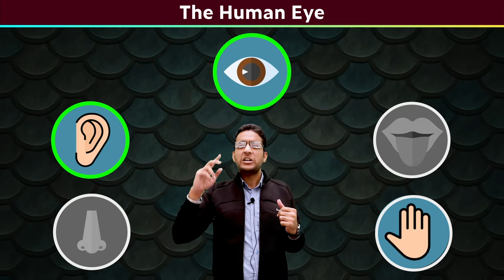Human Eye (Overview) | Chapter 11 | Class 10 | PuStack